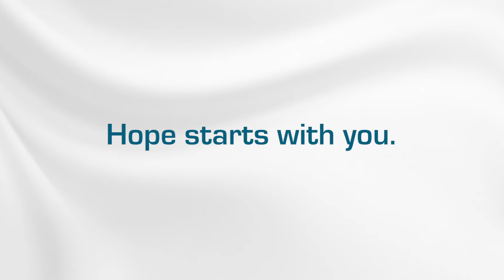CRC Season of Hope: Hope Starts With You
Join Community Resource Center for our Season of Hope to give help and hope to your neighbors in urgent need of food, shelter and safety.